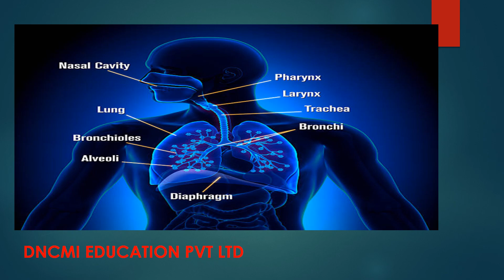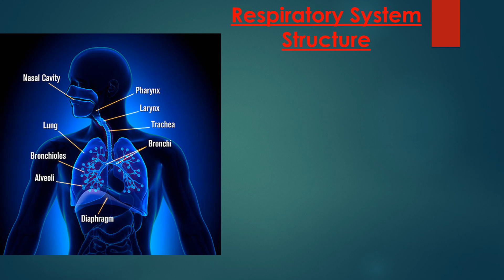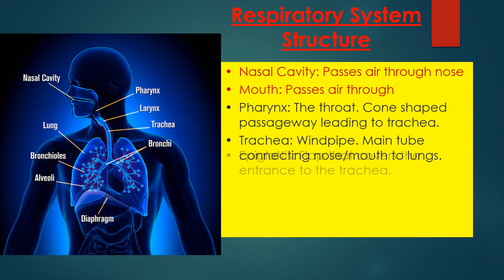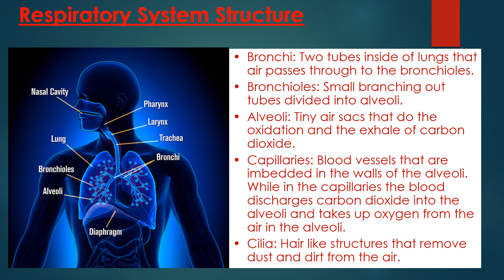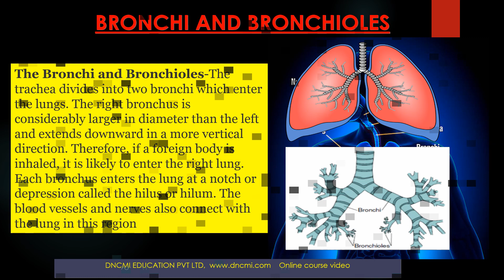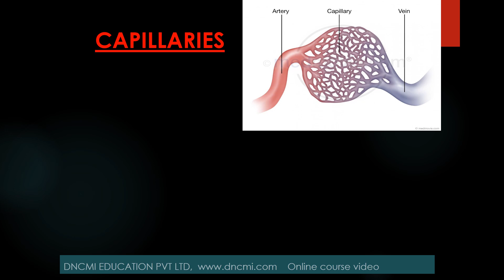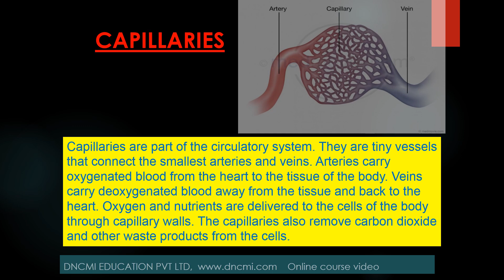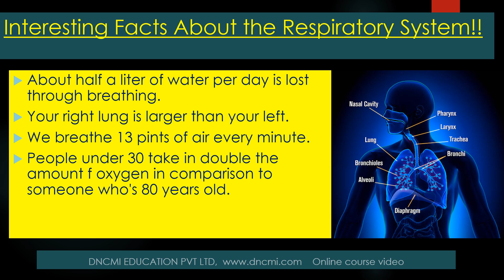RESPIRATORY SYSTEM (ONLINE COURSE OF M.R. TRAINING)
SECOND CHAPTER OF ONLINE COURSE OF MEDICAL REPRESENTATIVE BY DNCMI EDUCATION PVT LTD